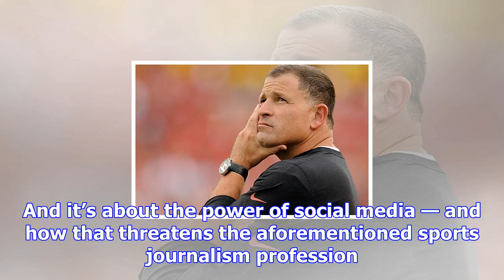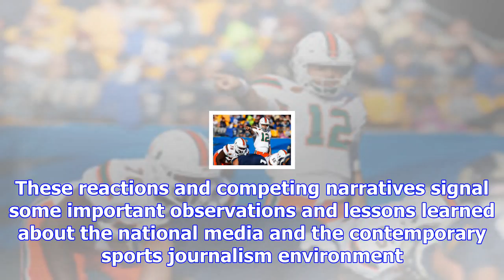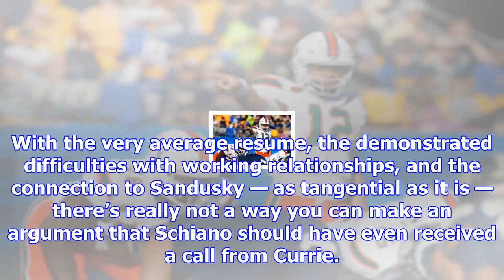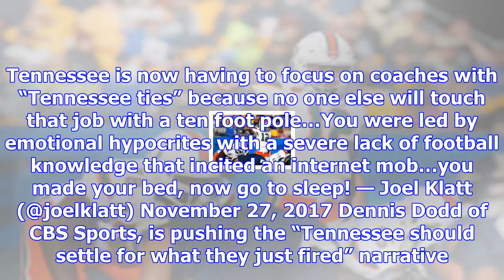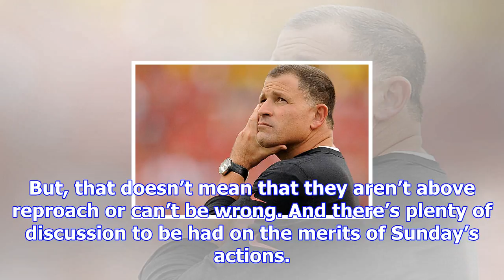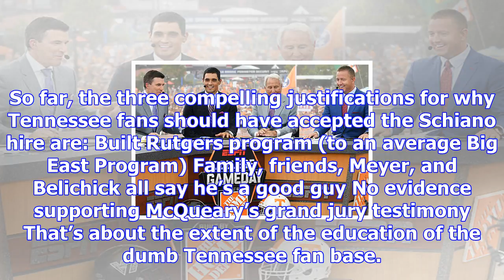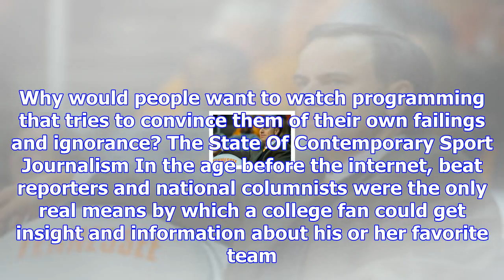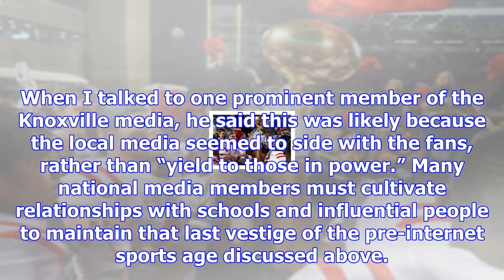Rocky top revolt: the real story (part 3: the false national narrative and the impact of social med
Rocky top revolt: the real story (part 3: the false national narrative and the impact of social media)
The National Media has completely missed the boat in their commentary on Sunday's Rocky Top Revolt. ...